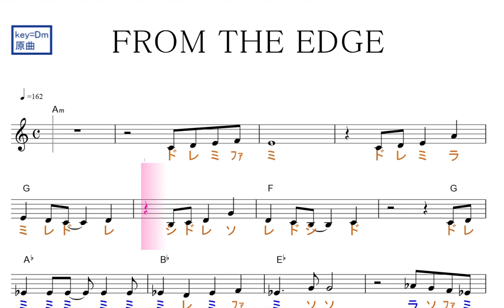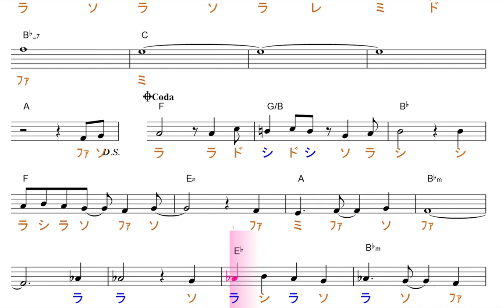From The Edge 鬼滅の刃ED フル(Fiction Junction feat.LiSA)原曲key=Dm／ドレミで歌う楽譜【コード付き】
この動画は、原曲と同じ、key=Dmの固定ド読みです。基本、シが♭します。

使用方法；
１、まずは、流し聴きしてみて下さい。
２、可能なら、本物のオーディオ推奨。
３、速度調節します。youtube 動画は、音程を変えずに、速度を変えることが出来ます。画面右下の設定、再生速度とあり、選べるようになっています。
４、何度か、聞いているだけで、自然と覚えて、音名が、時々でも浮かぶようになって来ます。寝ながら、ループ再生しておいても、効果あります。
５、余裕があれば声も出してみましょう。正しい言葉・文字でなくて構いません。分からない部分は、唸るような感じで。
６、音楽教室の教材などにも最適です。ご活用下さい。
７、他にも、様々な活用法が考えられると思います。